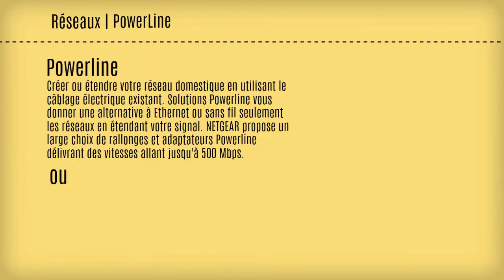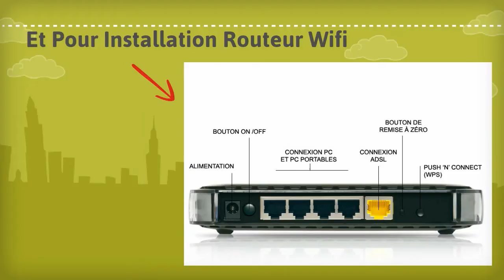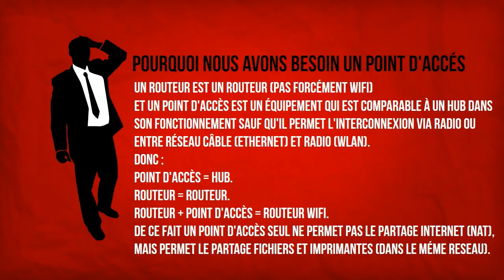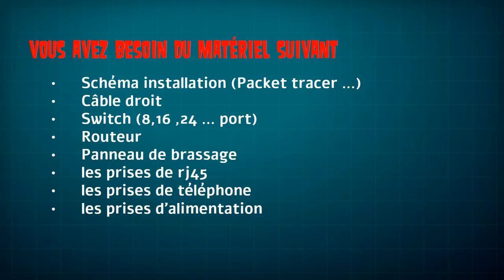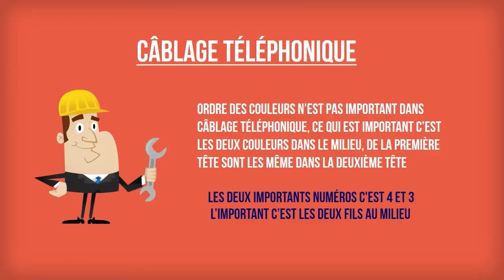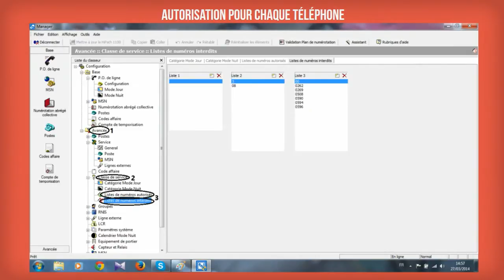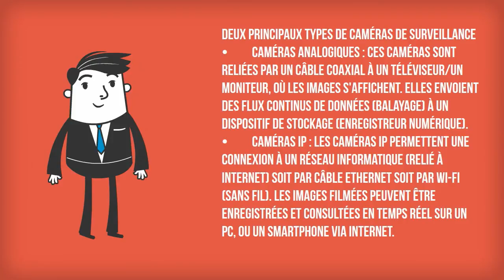Soutenance ( reseaux et telecommunication ) Aissam Baidi 2014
Soutenance reseaux et telecommunication